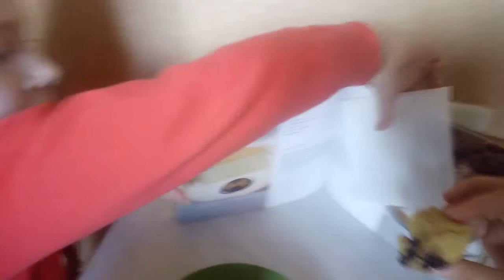Кушаем вкусный пирог от Папы. Режим самоизоляции.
Папа испек нам пирог в мультиварке Redmond. Перепутал муку: вместо пшеничной положил ржаную, но нам очень понравилось.
Ой как вкусно! Спасибо, папа! - говорят детки.
Быстрый и вкусный пирог к чаю в самоизоляции.

Рецепт:
- можно добавить масло сливочное
- разрыхлитель или сода (5 г.)
- малиновое варенье или любое другое, или вообще фрукты и ягоды в свежем виде.

Выпекать 50 минут в мультиварке (у нас Redmond)